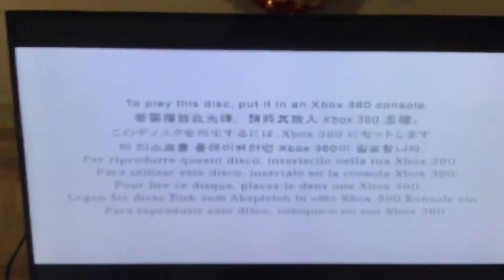Xbox put on the DVD player